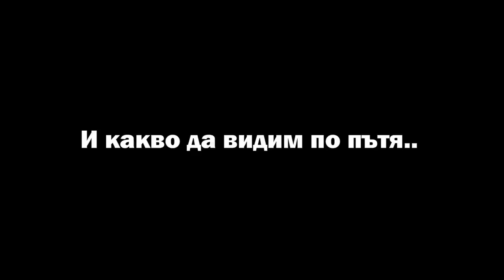СЕМЕЕН ПИКНИК ❥ Weekend Vlog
Един незабравим ден из красивата ни България.. 😍 Прекарвайте повече време със семействата и близките си! Прекрасно е, когато отделяме време и се забавляваме с най-ценните хора в живота ни! ❥

★ УЧАСТВАЙ ЗА ВАУЧЕР НА СТОЙНОСТ 100ЛВ. за магазина на Genezis ТУК

⬇️ Тренирай вкъщи!